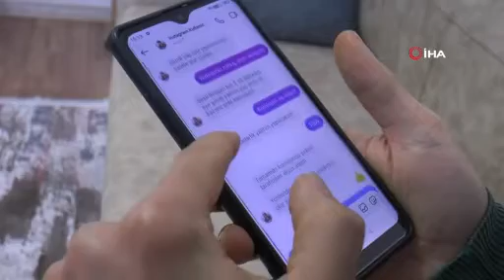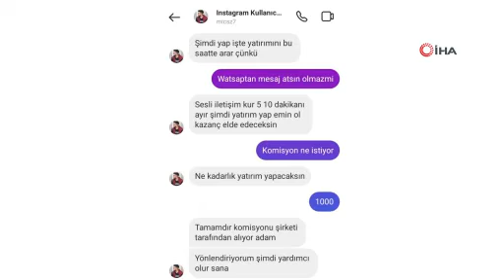‘Kandırılmam’ Diye Düşünüyordu Ama o da Tuzağa Düştü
Mustafa Uslu
KOCAELİ (İHA) - Kocaeli’nin Çayırova ilçesinde yaşayan 25 yaşındaki Burak Çalıca, sosyal medyada arkadaşından geldiğini sandığı mesaja güvenerek dolandırıcılara yaklaşık 70 bin lirasını kaptırdı.
Mesaj arkadaşının hesabından geldiği için sisteme güvenen Çalıca, kendisine mesaj atan kişilerin istediği bin lirayı gönderdi. Daha sonra karşıdaki şahısların, Çalıca’nın kazancının 40 bin liraya ulaştığını ve daha fazla para göndermesi gerektiğini söylemesi üzerine genç şahıs ev, araba almak ve evlenmek için biriktirdiği parayı dolandırıcılara yolladı. Çalıca, paranın eksik kalması üzerine bir de bankadan kredi çekti. Daha sonra ise arkadaşını telefondan arayan Çalıca, mesajı kendisinin göndermediğini, hesabının başkalarının elinde olduğunu öğrenince dolandırıldığını anladı. Yaklaşık 70 bin lirasını dolandırıcılara kaptıran Çalıca, şikayetçi olmak için soluğu cumhuriyet savcılığında aldı. Kolay para kazanabilme umuduyla dolandırıcıların ağına düşen Çalıca, bu tuzağa kimsenin düşmemesini ve insanların güvenerek kimseye para göndermemesini istiyor.